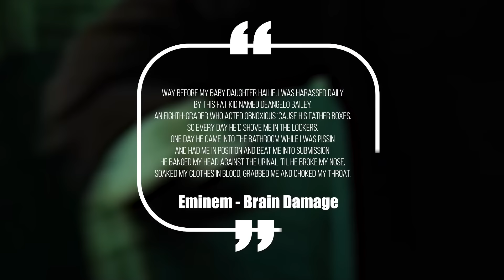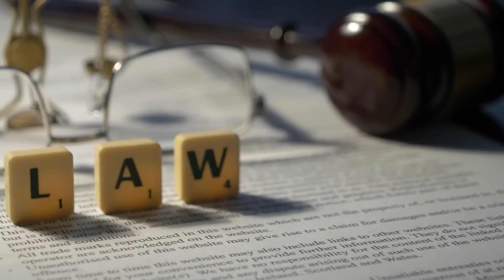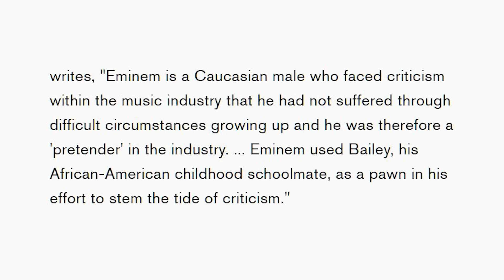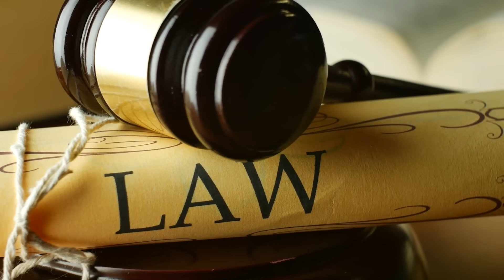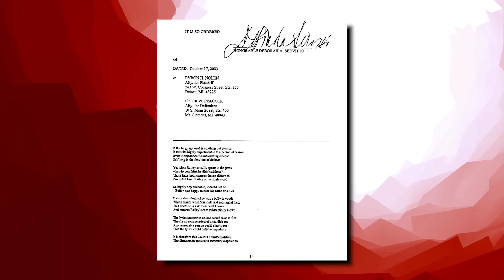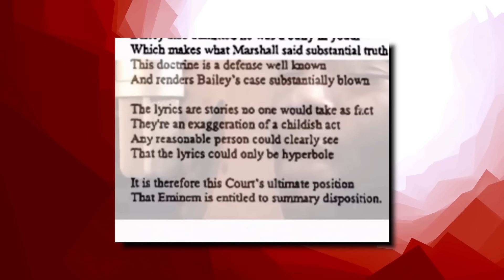The Time Eminem Got SUED by his Childhood Bully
From rappers caught lacking, to rappers ready for opps, to rapper car crashes, to chicago drill: lyrics that really happened, to rappers in knife fights, to rappers chains snatched, to new york drill lyrics that really happened, to rappers that ran from cops, back with chicago drill lyrics that really happened to now, the time eminem got sued by his childhood bully

This video is about The Time Eminem Got Sued by his Childhood Bully! We also post stuff like Rappers Ready For Opps, Rappers Caught Lackin, Rappers Who Are Killers, Men Who Killed Rappers, and more so be sure to subscribe if you like these style of videos.